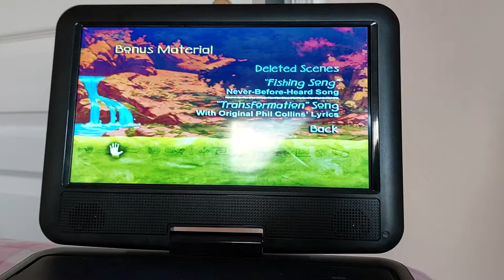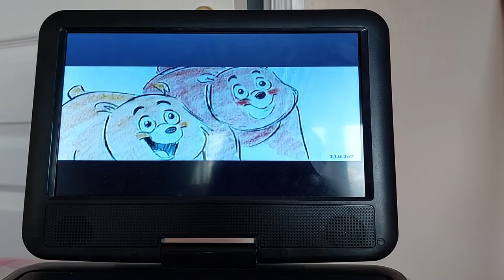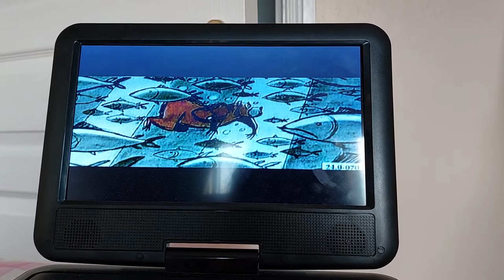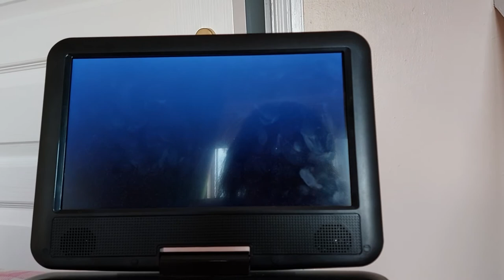Fishing song deleted song from Brother Bear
This is the Fishing Song on my UK 2004 DVD of Brother Bear. Enjoy!